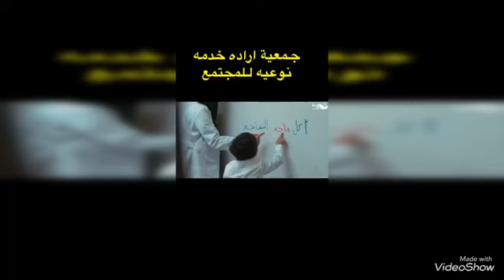جمعية إرادة الخيرية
سناب غرب الدمام ١٤٤٢/٨/٨